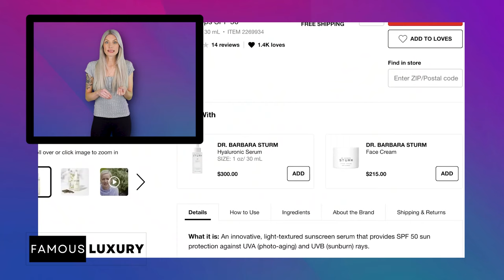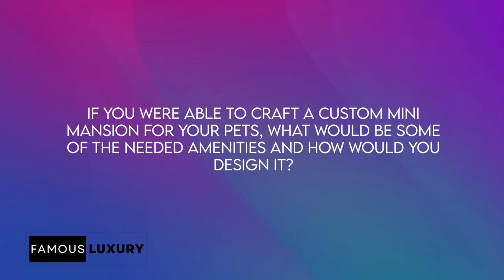Paris Hilton's Properties From Childhood To Now | Chihuahua Mansions, Hollywood Palaces & More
From Paris Hilton's childhood Bel-Air estate to the dazzling Hollywood Hills dream home, join us on a tour of Paris' incredible properties. Discover her Malibu beachfront hideaway, the Ukrainian party palace, and more. Plus, get a glimpse into her extravagant lifestyle, including her $2 million engagement ring precautions and a fleet of stunning luxury cars! 🌟

Timecodes:
Introduction to Paris Hilton's Homes: 0:00 - 0:45
Paris Hilton's Background: 0:45 - 1:30
Paris with Her Chihuahua: 1:30 - 2:15
Red Carpet Paris + Walk-In Closet: 2:15 - 3:00
DJ Paris + Performing on Tomorrowland: 3:00 - 3:45
The Simple Life + Interviews: 3:45 - 4:30
Childhood Home - Bel-Air: 4:30 - 5:15
Living Space + Front View: 5:15 - 6:00
Bathroom + Outdoor Area: 6:00 - 6:45
Hollywood Hills Home Tour: 6:45 - 7:30
Living Space + Patio: 7:30 - 8:15
Hallway + Lounge + Theatre: 8:15 - 9:00
Pool and Garden + Paris' Dog House: 9:00 - 9:45
Tuscan Mansion in Bel Air: 9:45 - 10:30
Exterior + Interior + Upstairs Rooms: 10:30 - 11:15